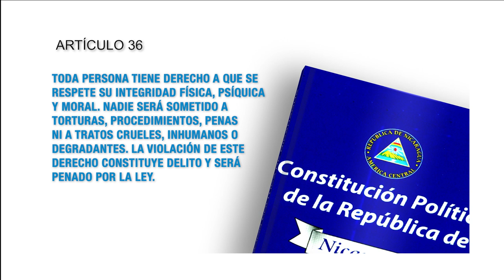Artículo 36 de la Constitución Política de Nicaragua